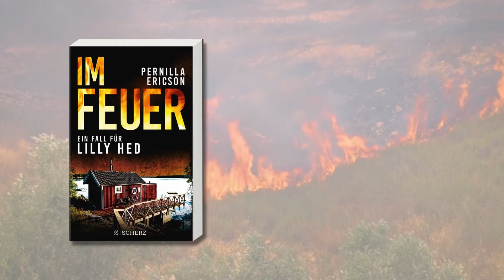»Im Feuer« von Pernilla Ericson: Auftakt einer brandheißen Krimireihe aus Schweden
Hitze, Feuer und lodernde Rache: der Auftakt der Scandi-Krimireihe um Polizistin Lilly Hed

Darum geht´s:
Schweden erlebt einen Rekordsommer, die Brandgefahr ist hoch. Die junge Ermittlerin Lilly Hed hat sich aus Stockholm ins idyllische Nynäshamn an der Schärenküste versetzen lassen. Doch sie entkommt weder ihrer belastenden Vergangenheit noch den Feuern, die bald den ganzen Ort bedrohen. Menschen sterben in den Flammen – waren es Unglücksfälle? Lilly gerät in eine fieberhafte Ermittlung, während Feuerwehrchef Jesper mit seinen Leuten gegen die unerbittlichen Brände kämpft. Aber was machst du, wenn alle Spuren buchstäblich in Rauch aufgehen?

Der erste Fall für Ermittlerin Lilly Hed

»Dramatisch, überzeugend geschildert und mit einer gewaltigen Überraschung am Schluss.« Norra Skåne

»Großartig, wenn aktuelle Themen so spannend im Krimi verarbeitet werden wie hier. Von der sympathischen Hauptfigur Lilly Hed möchte man unbedingt mehr lesen.« Bokstavligt